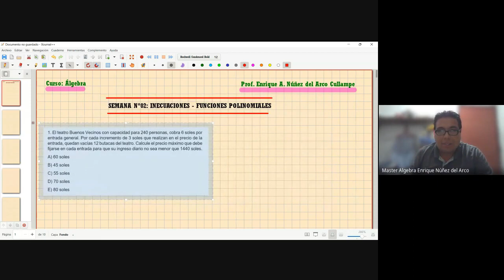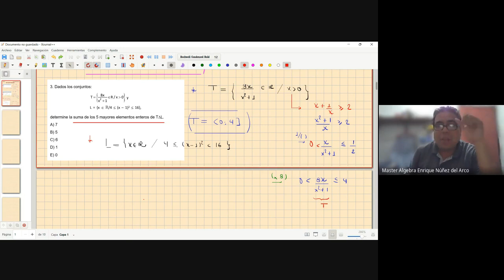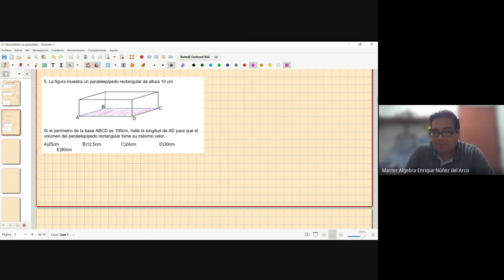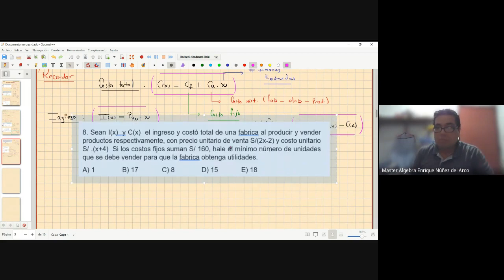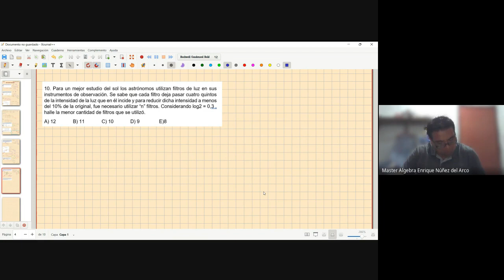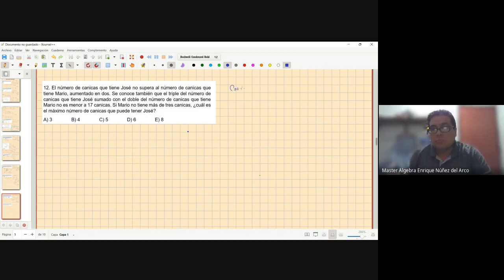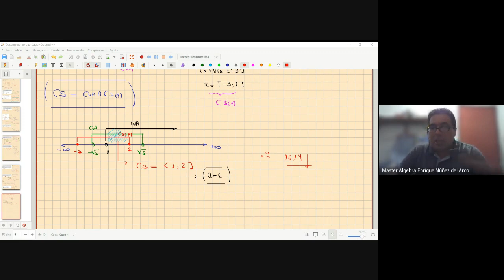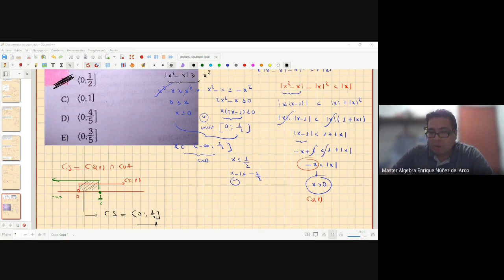📌Ciclo 69 🥵 Repaso Intensivo S2 - Algebra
🟥Ciclo: Repaso Intensivo
🟧Profesor: Enrique Nuñez del Arco